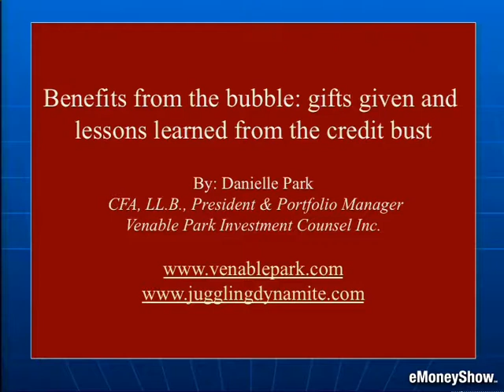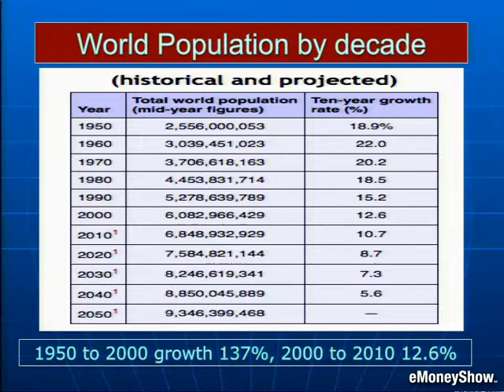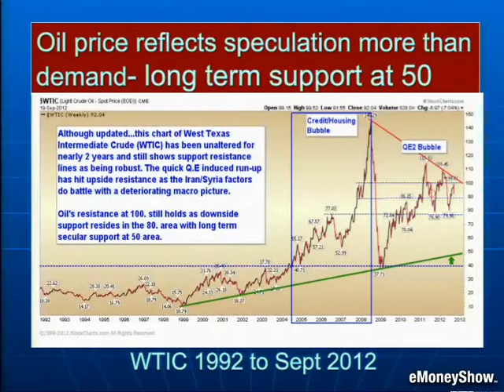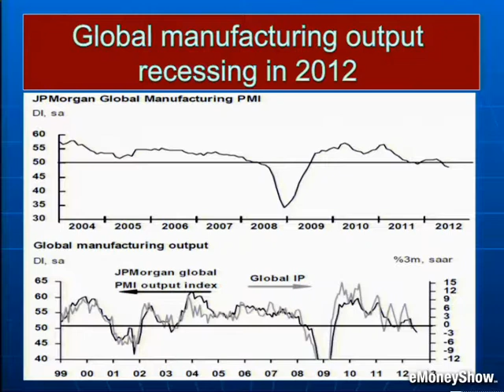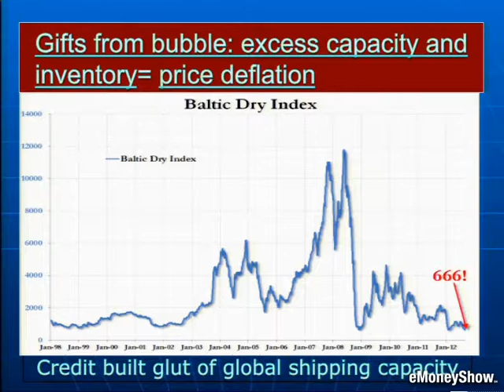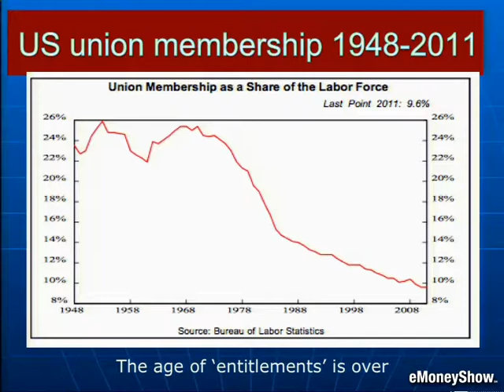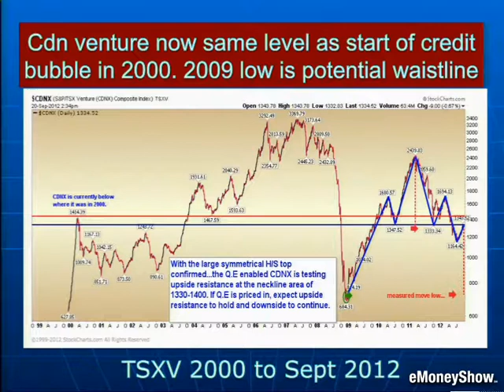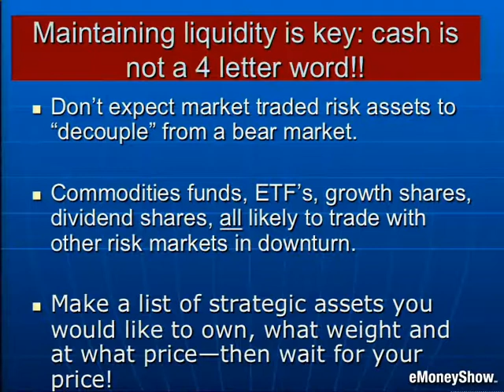Danielle Park MoneyShow presentation Oct 29, 2012: "Lessons from the credit bubble"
"Financial bubbles attract over-investment in certain assets and sectors-the credit bubble of 1997 to 2007 was no different. While many people have been lamenting losing stocks and falling realty prices, most are overlooking the gifts born of the recent credit bubble. Financial analyst Danielle Park explains how past mistakes and hyper-investment in some key areas have set us up for the next secular boom in prosperity. Learn what to look for and how to prosper."